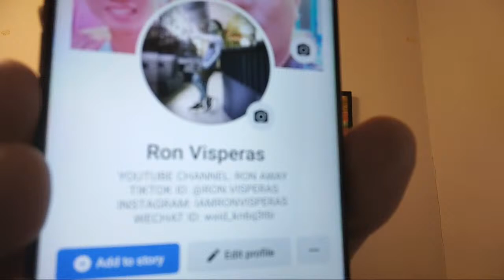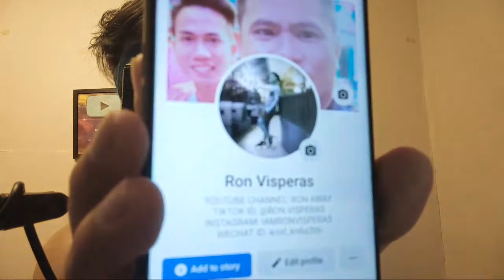LIVE|PAANGAT PROGRAM HELPING SMALL YOUTUBER 20-30SUBSCRIBERS